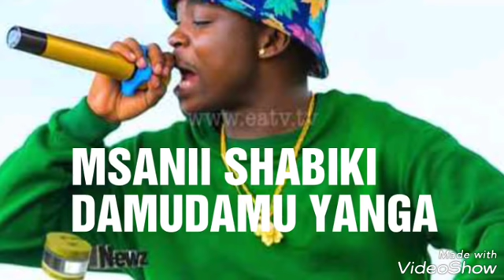WASANII 30 MASHABIKI WA YANGA SC TANZANIA HAWA APA/MASTAA MASHABIKI WA YANGA DAMUDAMU HAWA APA